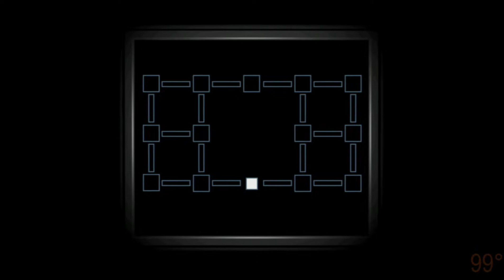Everytime William/Michael Afton almost died Compilation (FNAF 3,5,6,Security Breach)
Fnaf Security Breach by SCOTT CAWTHON and SteelWool Studios